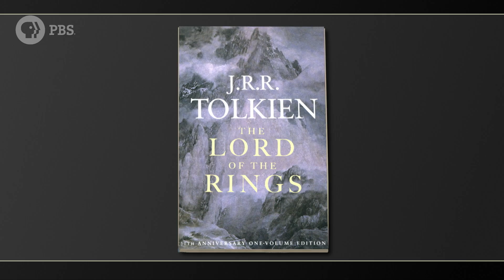THE GREAT AMERICAN READ | Other Worlds | Preview | PBS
Many novels on America’s list of 100 favorites take us to other worlds. From fantasy to science fiction, historical fiction to stories of spiritual realms, what do these books tell us about our own world?  We examine how these novels help us think about real-life and present-day issues.

Tune in or stream The Great American Read: Other Worlds on October 16 at 8/7c.

THE GREAT AMERICAN READ, a new eight-part television competition and nationwide campaign, explores the power of books and the joy of reading through the lens of America’s 100 best-loved novels, as voted on by the public.